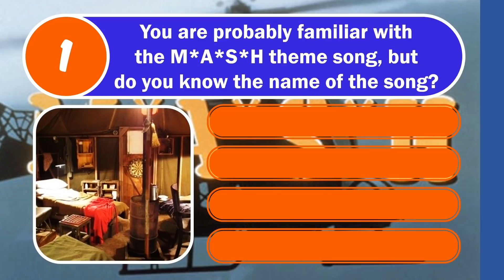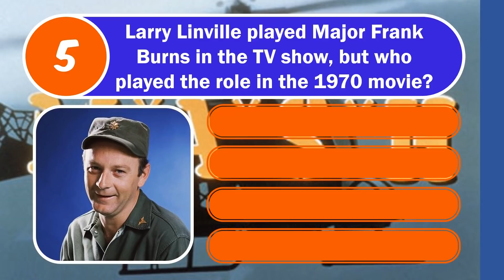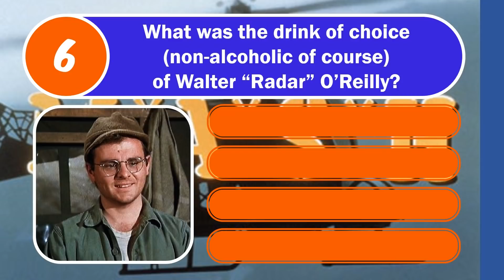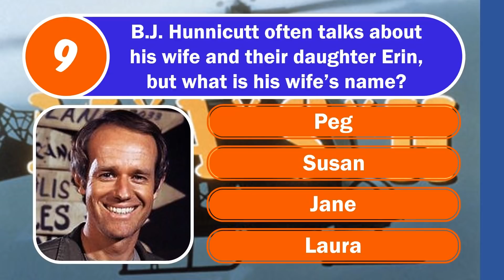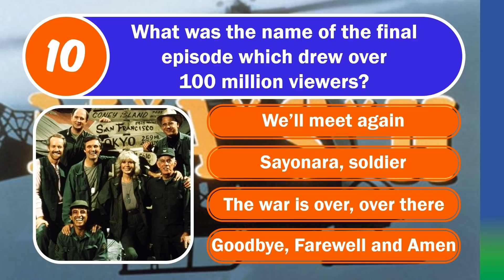M*A*S*H TV SHOW QUIZ (How Much Do You Remember About M*A*S*H?) 10 Questions Plus A Bonus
M*A*S*H Themed Trivia Questions and Answers with Multiple Choice.

10 Questions, 4 Multiple Choice Options, plus a Bonus Question

🕘Timestamps:
0:00 Intro and Welcome
0:22 Q1 - Theme Song
0:46 Q2 - 11 Seasons
1:10 Q3 - Hawkeye Pierce
1:30 Q4 - Margaret 'Hotlips' Houlihan
1:50 Q5 - Major Frank Burns
2:11 Q6 - Walter 'Radar' O'Reilly
2:32 Q7 - Psychiatrist
2:53 Q8 - Military Man
3:14 Q9 - B.J. Hunnicutt
4:46 Q10 - Final Episode
4:08 Bonus Question

Bonus Question: Richard Hooker